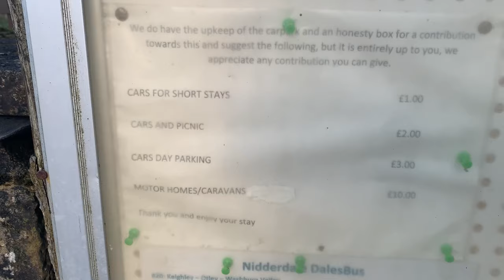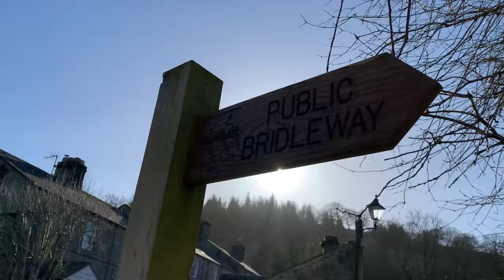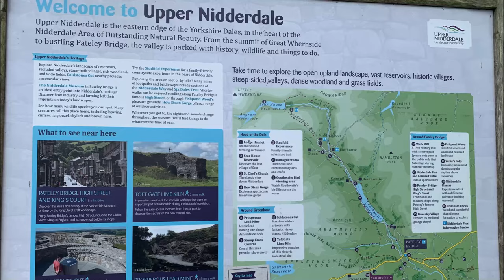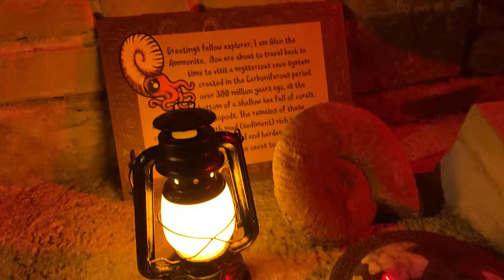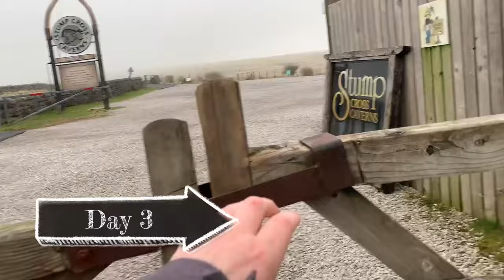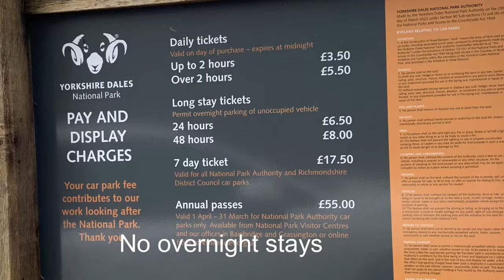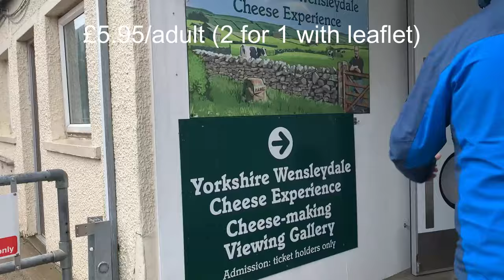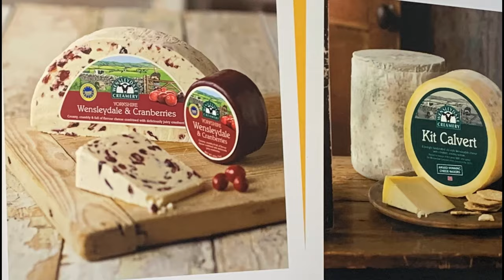£35 for 4 official motorhome parkups in the Yorkshire Dales. Good value activities nearby too.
In this vlog we head out into the Yorkshire Dales National Park to find 4 great official motorhome and campervan carpark parkups. We explore underground caves, pretty Yorkshire villages and of course, find some cheese in the Wensleydale Creamery.

Link here to watch our Ingleton video last winter, where we found several good places to stay and walked the magnificent waterfalls.